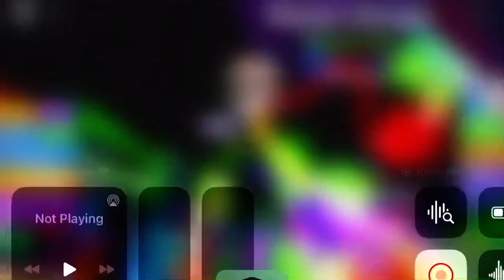roblox ninja legends